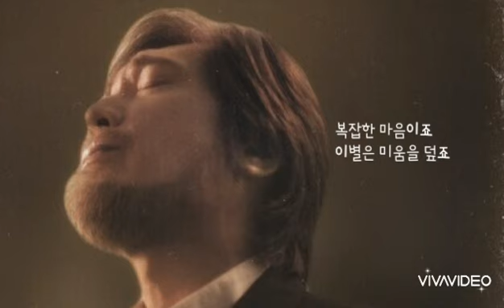임재범 🐳 아버지 사진 (가사)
임재범 🐳 아버지 사진

문득 떠오르겠죠
참 많이 울 것 같아요
미움과 그리움 사랑과 원망이 섞인
복잡한 마음이죠
차가운 길목에 서서
참 오래 기다렸었죠
그 맘을 얻으려 그 맘을 이해하려
기웃대던 시간들
다른게 보여요 당신의 나이가 되니
감당 못 하셨을 그 무게와
외로움들이
할퀴던 순간도 속은 아프셨을 그 맘
사랑이었을까요
둘이서 같이 걷던
단 한 번의 추억 있어요
언제나 분주한 뜻 모를 당신 삶 속에
난 늘 혼자 같았죠
내가 닮았네요
미워한 그 모습까지
다가 설 수 없게 멀었던 조용한 사랑
어떤 세월에도 결국 보고 싶은
대체 가족이란 뭘까요
소리 못 내셨을 고뇌와 두려움들이
화내던 순간도 어쩜 사랑이던 내 맘
이제서야 꺼내요
문득 떠오르겠죠
사진을 꼭 쥐고 집으로 돌아온 길은
복잡한 마음이죠
이별은 미움을 덮죠